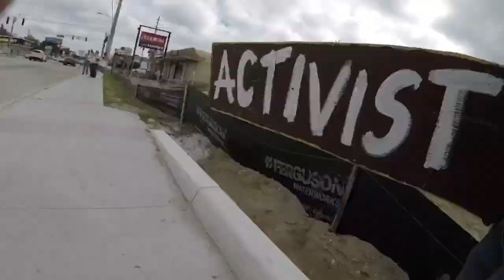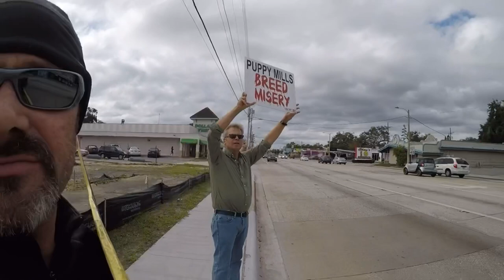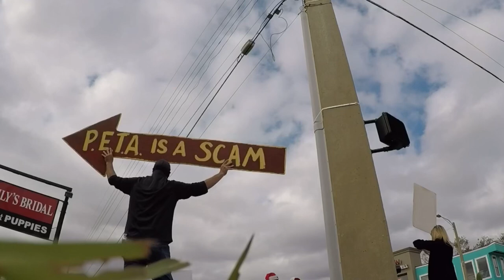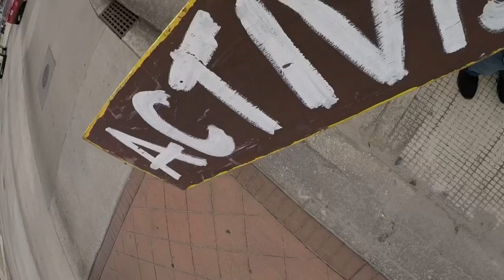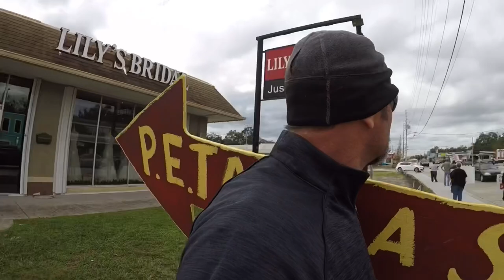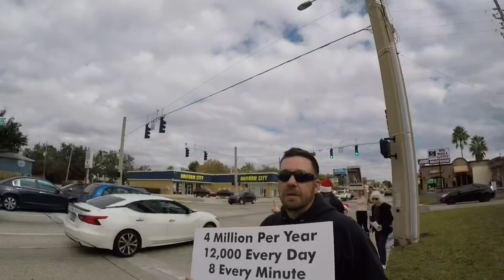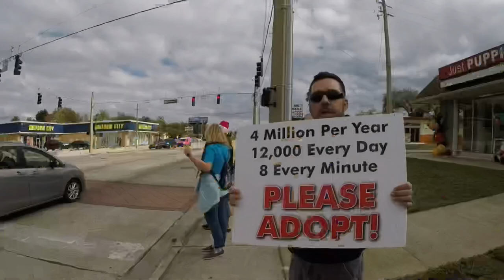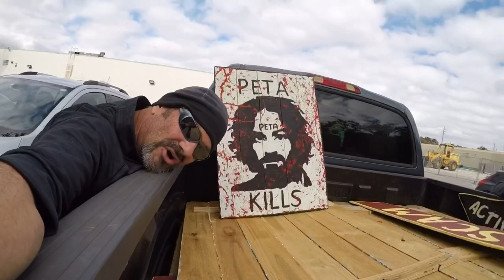Confronting Animal Rights Activists at a Puppy Store in Orlando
How do the Animal Rights Activists like it when I protest them ?  Everything about Animal Rights Groups is a lie.    It’s time to expose the scam.